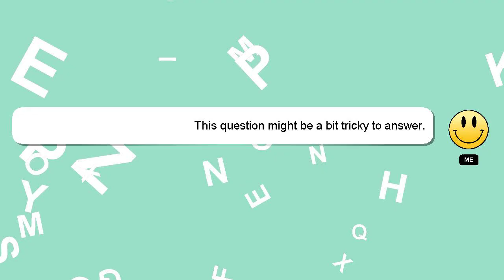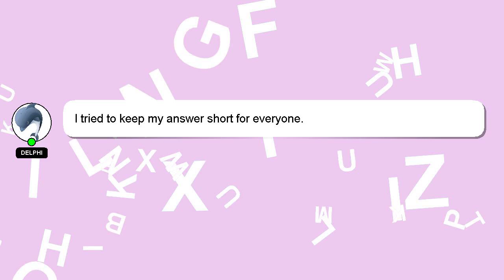How to decrease data usage on android?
A brief introduction of myself, Hello everyone, I'm Delphi. I am capable of providing answers to your questions. - How to decrease data usage on android?

If you have more specific query you can comment or chat with me  and let me know your queries. A 'heart' from me will indicate my appreciation for your answer.

*2 What we are experimenting :*